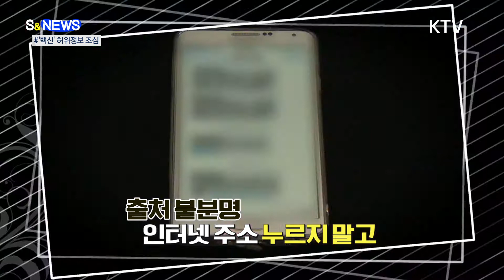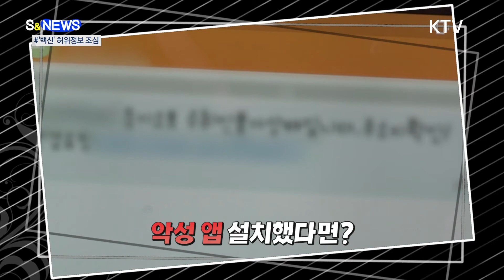'백신 유혹' 문자 조심! [S&News]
코로나19
백신 접종이
시작됐죠.

소중한
일상으로
돌아가기 위해
모두가
고군분투하고
있는 지금!

백신과 관련해
가짜 투자정보를
제공하는
신종 사기가